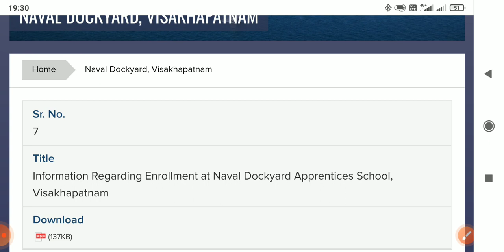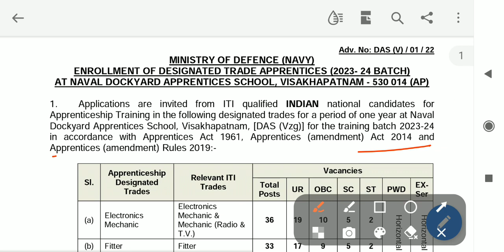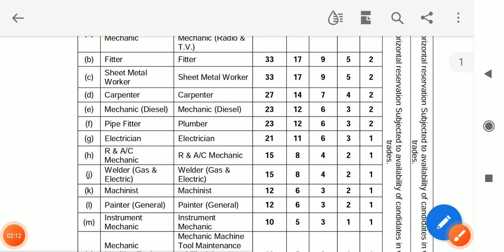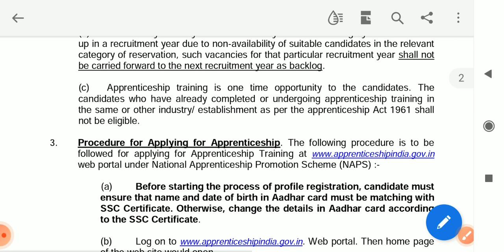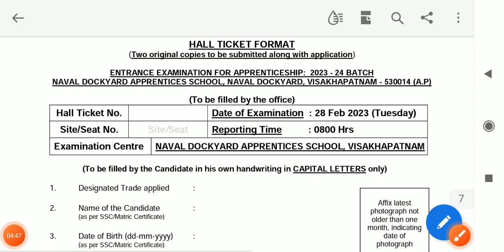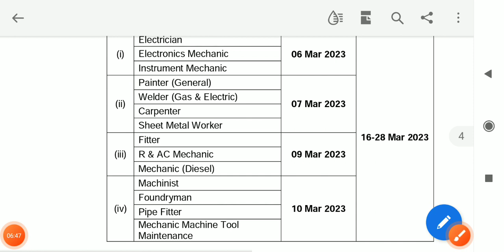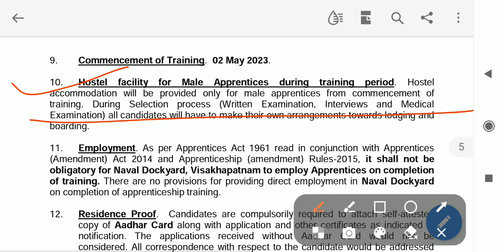Navel Dockyard Limited Visakhapatnam Act apprentice 2022,Latest act apprentice bharti iti 2022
latest iti act apprentice bharti 2022
latest iti act apprentice fitter bharti 2022
latest iti all trades bharti 2022
latest iti act apprentice 2022
all iti act apprentice bharti 2022
sail gail bhel  all central government bharti 2025
coal india bharti 2022
coal india act apprentice bharti 2022 for iti bharti 2020